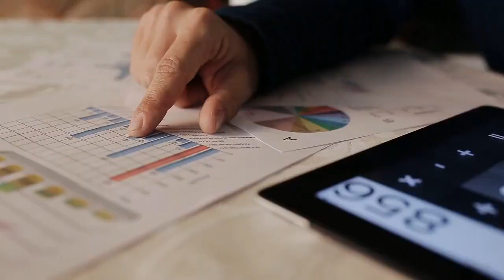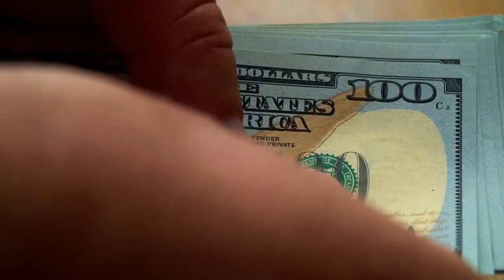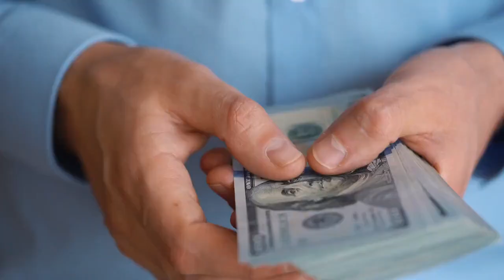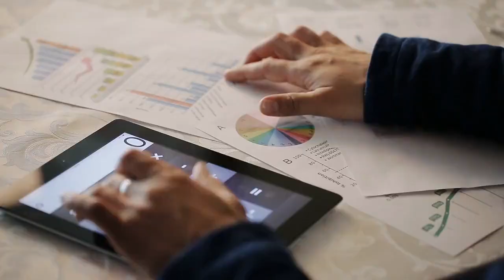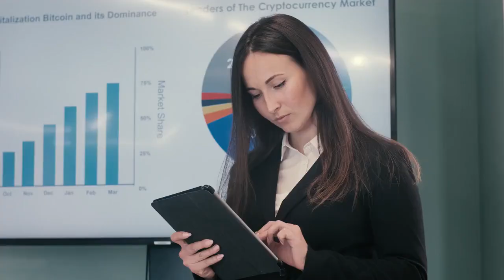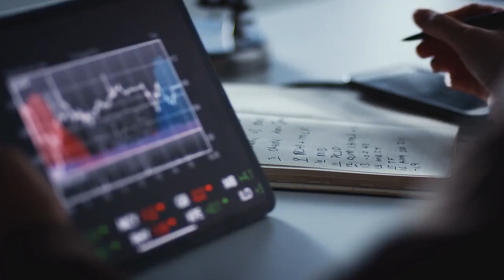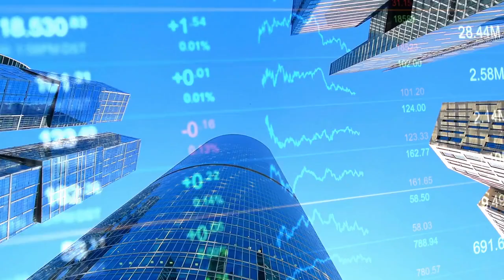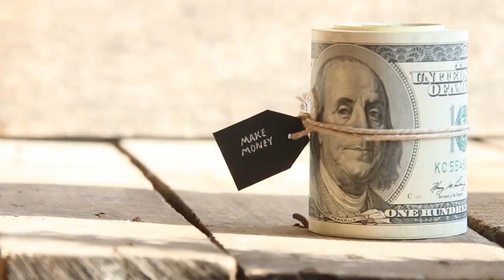Top 10 Money Mindsets Shifting Your Beliefs for Financial Success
10 money mindsets that can help individuals  shift their perspective and set the stage for achieving financial success.
9 Value Creation Mindset Embracing the value creation mindset means understanding that financial success is a natural outcome of providing value to others.
8 Growth Mindset The growth mindset centers on the belief that skills and abilities can be developed through effort and dedication.
7 Delayed Gratification Mindset The delayed gratification mindset involves the ability to resist immediate temptations in exchange for long-term rewards.
6 Money as a Tool Mindset Seeing money as a tool empowers individuals to leverage it strategically to achieve their financial objectives. Those with this mindset focus on using money as a means to an end, employing it to attain their life goals and dreams.
5 Money as a Means to an End Mindset The means-to-an-end mindset involves using money as a means to fulfill life goals and aspirations.
4 Financial Empowerment Mindset The financial empowerment mindset is about taking charge of one's finances and making informed decisions.
3 Gratitude Mindset Cultivating a gratitude mindset involves appreciating the abundance one already has in life. Those with this mindset are less likely to engage in unnecessary spending and develop a sense of contentment with their financial situation. They focus on what they have rather than what they lack, which leads to more mindful and intentional money habits.
2 Wealth is an Inside Job Mindset Believing that wealth is an inside job emphasizes the influence of one's thoughts, beliefs, and actions on financial outcomes. Those with this mindset understand the importance of personal growth, emotional intelligence, and a positive outlook toward money.
1 Financial Freedom Mindset The financial freedom mindset revolves around the goal of achieving financial independence and having the freedom to make choices. Individuals with this mindset focus on living below their means, making smart investments, and creating multiple streams of passive income. They prioritize long-term financial security and value financial freedom over material possessions.